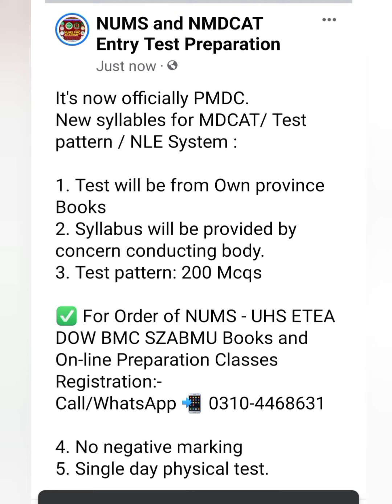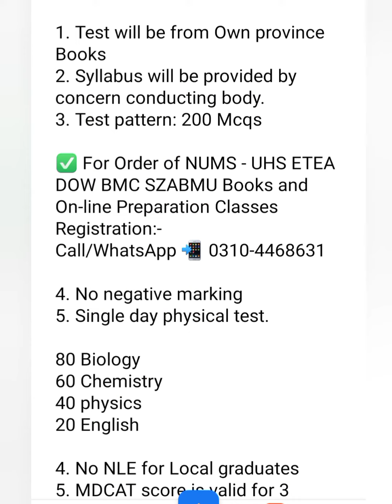MDCAT 2023 Syllabus and Pattern for UHS ETEA DOW BMC SZABMU educationandhappiness NUMS MDCAT 2023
السلام عليكم In this video 📸, NUMS & MDCAT (PMDC) Syllabus & Pattern details...

➛ (MDCAT Books & Online Classes) For Registration of NUMS UHS ETEA DOW BMC SZABMU Medical Cadets Lady Cadets Course AFNS & AKU On-line Classes 2023 & Books Order:-
     Call/SMS/WhatsApp
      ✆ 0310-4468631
 NUMS PMC ACADEMY (Since 2013)
💫 NUMS PMC ACADEMY Online Classes 2022 Achievements:-
ربِّ زِدْنِي عِلْماً
👉 6,400+ Students are 165+/200 (ETEA)
👉 12,400+ Students are 162+/200 (UHS)
👉 9,800+ Students are 172+/200 (DOW)
👉 5,800+ Students are 168+/200 (SZABMU)
👉 2,800+ students are 172+/200 (BMC)
👉 14,500+ Students scored 82%+/100 (NUMS MDCAT Results 2022 Results)

AKU & AFNS On-line Classes Registration & Latest Edition MDCAT Books 2023.
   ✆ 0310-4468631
   Call/SMS/WhatsApp
🌟 (On-line Classes) NUMS UHS ETEA DOW BMC SZABMU (For Registration AKU & AFNS On-line Classes Registration.
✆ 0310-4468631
Call/SMS/WhatsApp.

• Live and Recorded Video Lectures by 15 year's+ experienced Teacher's.
• Test Session, Model Papers, Guess Paper's & much more...

إِنَّ رَحْمَتَ اللَّهِ قَرِيبٌ مِّنَ الْمُحْسِنِينَ
Indeed the mercy of Allah Subhanahu is near to the doers of good Al-Quran Surah Al-Aaraf (7) : 56
𝗦𝘁𝘂𝗱𝗲𝗻𝘁𝘀 𝗮𝗻𝗱 𝗣𝗮𝗿𝗲𝗻𝘁𝘀 𝗥𝗲𝘃𝗶𝗲𝘄𝘀, 𝗔𝗹𝗹𝗵𝘂𝗺𝗱𝘂𝗹𝗶𝗹𝗹𝗮𝗵 ❤️
• Top 5 Position's overall Pakistan in MDCAT 2022 Results:-
💫 Allhumdulillah ✨ Our 2022 Result's Top Scorer's!
• SZABMU (195/200) Ayesha Ali
• ETEA (186/200) Haider Khan
• UHS (192/200) Yashma Khalid
• DOW ( 190/200) Shazma Zainab
• BMC (181/200) Sufiyan Baloch

🌟 (BOOK'S 2023) NUMS & UHS ETEA DOW BMC SZABMU AKU & AFNS 2023 Book's 2023 Order:-
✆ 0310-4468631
Call/SMS/WhatsApp
• Past Paper's 2010 to 2022 with explanations.
• Chapter wise MCQs, Guess Papers and Solved Excercises.
• 12,000+ Practice MCQs with Solution's.
🚚 Free Delivery across Pakistan (in all village's and citie's)

➜ NUMS & PMC MDCAT (UHS ETEA BMC DOW & SZABMU) BOOK 2023.
➜ NUMS MDCAT & PMC MDCAT (UHS BMC DOW ETEA & SZABMU) On-line Course 2023.
(Guaranteed MDCAT & NUMS Test 2023 Success)
➜ AKU Aga Khan MDCAT BOOK (Original Fully Solved Past Paper's)
➜ NUST NET, FSc Board Exams,Medical Cadets,Lady Cadet Course,FS.c & ISSB Book's & On-line Classes also available.

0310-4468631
Or eMail

▶ NUMS MDCAT & PMC MDCAT UHS ETEA DOW BMC & SZABMU 2023 Preparation:-